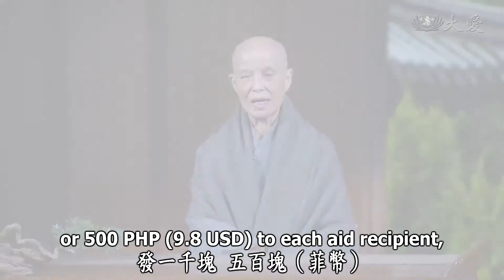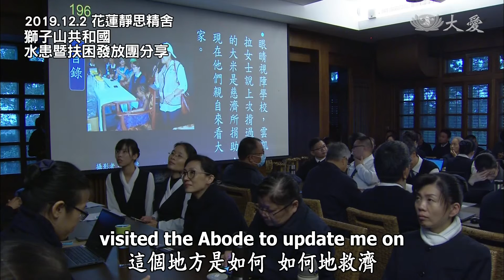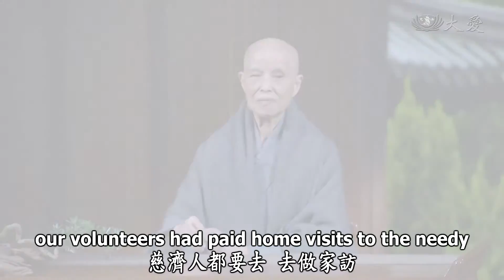Life Wisdom - Soothing Suffering, Igniting Hope (人間菩提 - 有感救助身心安)